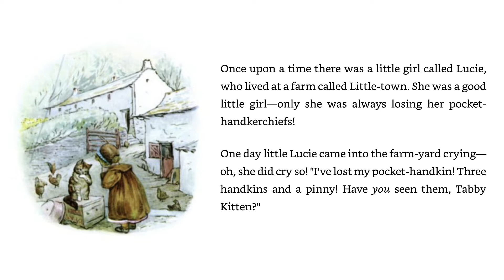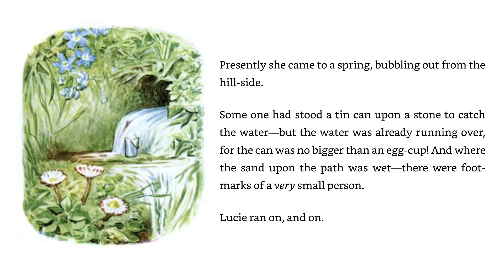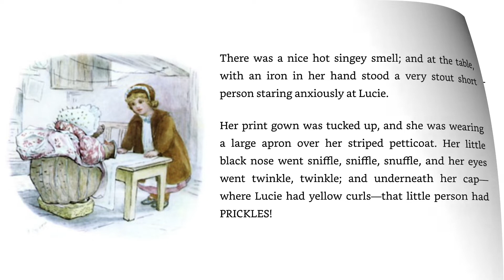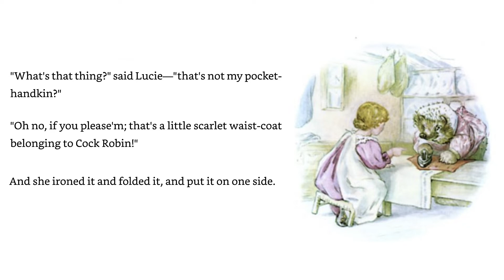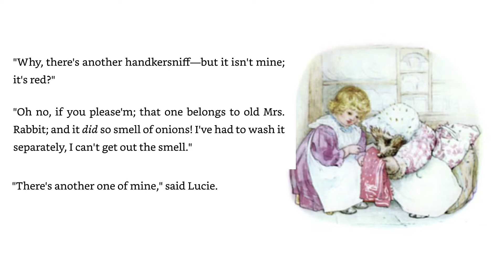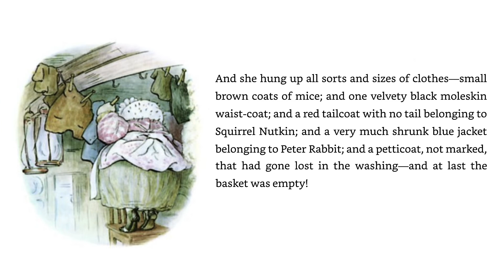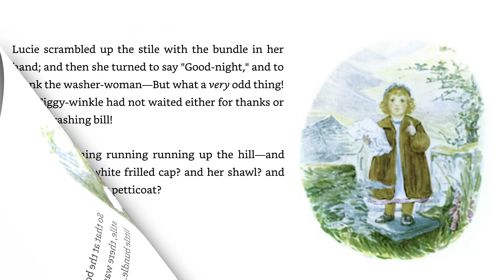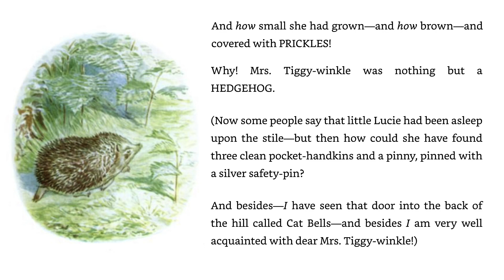The Tale of Mrs. Tiggy-Winkle by Beatrix Potter | Read Aloud Books for Children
The Tale of Mrs Tiggy-Winkle  by Beatrix Potter

The Tale of Mrs Tiggy-winkle is a classic by author Beatrix Potter. The Tale of Mrs Tiggy-winkle  tells the tale of a hidden home high in the hills which is discovered one day by a little girl named Lucie. Lucie was looking for her missing pocket handkerchiefs. She knocks on the tiny door, and meets Mrs Tiggy-winkle who does all the washing and ironing for the neighbouring animals. Lucie spends a lovely day helping her, and it’s only right at the end of the day that she realises Mrs Tiggy-winkle is a hedgehog!

See the video for the rest of the story...💕